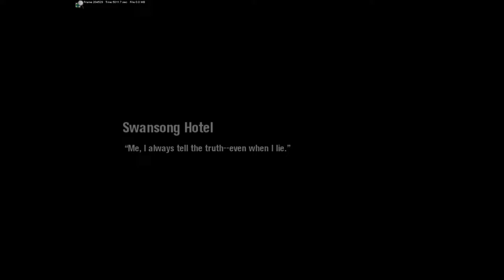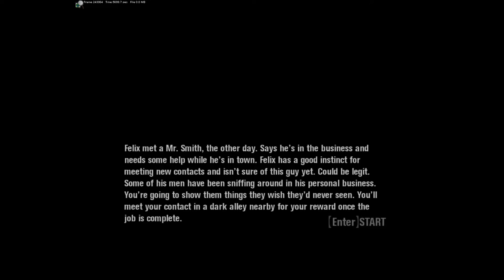Scarface Tony Montana